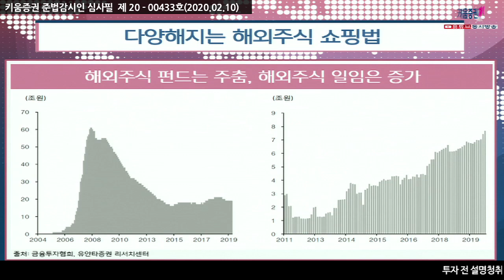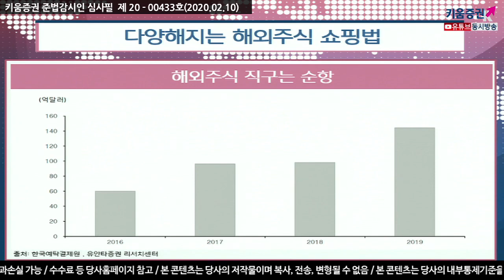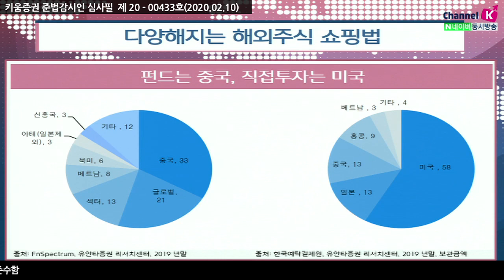[주식투자] 여의도 정보통/ 다양해지는 해외주식 쇼핑법 (20.02.10)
해외주식 펀드는 주춤, 해외주식 일임은 증가
해외주식 직구는 순항
펀드는 중국, 직접투자는 미국
글로벌 금융위기 이후 우리나라 투자자들은 해외주식펀드 투자를 꾸준히 줄여 왔음
2019년 해외주식펀드(ETF 포함)에서는 2조 4,791억원이 빠져나감
기관투자자들이 주로 투자하는 해외주식 일임은 투자규모를 꾸준히 증가​

​아마존, 알파벳, 테슬라 등 패러다임 변화의 중심이 되는 기업에 대한
투자수요가 늘어나면서 해외주식 직접투자 빠르게 증가
2019년 외화증권의 보관금액과 결제금액 모두 사상 최대, 해외주식 중 ETF 거래 증가​

​해외주식펀드는 예전부터 투자가 되었기 때문에 과거 선호되었던
중국이나 신흥국 국가의 비중이 높음. 최근 투자가 늘어난 해외주식투자는 미국 비중이 높음
해외주식 투자는 직접투자와 간접투자를 병행하는 것이 바람직함​